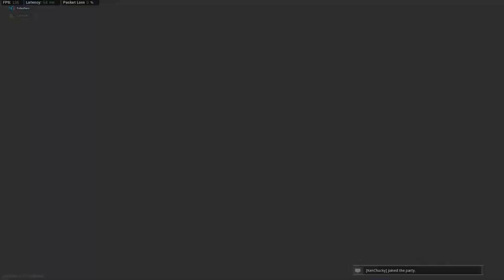Trying a new UZI Build in Search & Destroy! (CALL OF DUTY MODERN WARFARE)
In this video we play some SEARCH & DESTROY and I try using a different Uzi blueprint. The uzi is a high powered, fast paced smg that is mobile AF!!(CALL OF DUTY MODERN WARFARE) High mobility gameplay, high damage headshots, all you nee is someone to aim at and fire! Blame it on the lag guys and girls!

Thank you so much for clicking on another video! I personally appreciate your support towards this channel and will continue to provide you with unlimited entertainment.

As always, we had some amazing fun making this video for your viewing pleasure!

It will really help the channel out and support the growth.